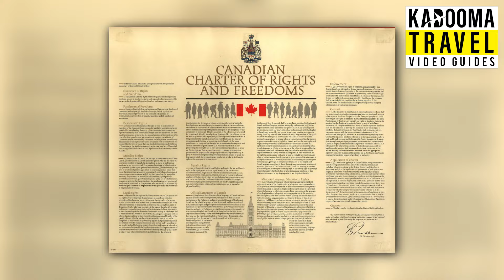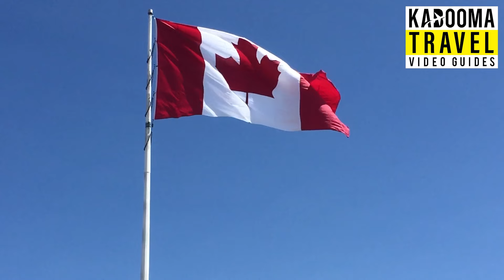Discover CANADA: 87 Mind-Blowing Facts That Will Leave You Speechless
Get ready to embark on a breathtaking journey through the Great White North with our latest video, "87 Mind-Blowing Facts About CANADA That Will Leave You Speechless." 🍁🇨🇦 From the mesmerizing aurora borealis to the invention of basketball, Canada's contributions to the world are as vast and diverse as its landscapes. But did you know it's the home of the world's longest coastline, touching three major oceans and hosting an ecosystem as diverse as its people?

Delve into the history of how Canada became the bilingual mosaic we know today, reflecting centuries of English and French influence enshrined in both law and culture. Discover the country that brought the world the joy of ice hockey, the sweet delight of maple syrup, and innovations like the Canadarm that reaches into the vastness of space. Ever wondered about the origins of your favorite comfort food, poutine, or how Canada has more lakes than any other country, offering a paradise for freshwater enthusiasts?

We'll explore the significance of the beaver in Canada's fur trade, the towering majesty of the CN Tower, and the resilient spirit of its indigenous peoples. Plus, find out about Canada's role in the Underground Railroad, its commitment to peacekeeping, and how it has embraced multiculturalism long before it became a global trend.

From the critical battles fought on Canadian soil that shaped its national identity to the country's pivotal role in the formation of the United Nations, these facts are just the tip of the iceberg. Join us as we uncover the fascinating stories, cultural treasures, and groundbreaking achievements that make Canada truly unique.

🔍 What secrets do the northern lights hold, and why is Canada considered one of the best places on Earth to witness this natural wonder? How did a Canadian invent one of the world's most popular sports inside a gym during the winter? Dive into the rich tapestry of Canada's history, culture, and contributions to the world.